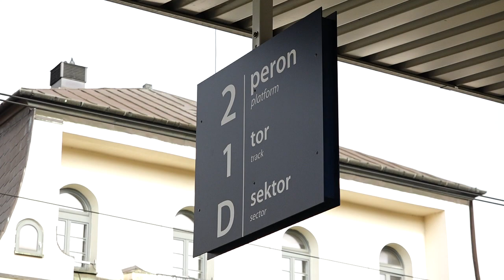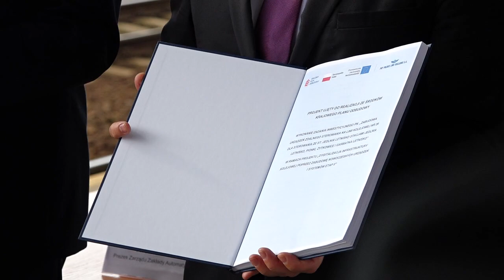Zmodernizują linię kolejową Radom - Dęblin